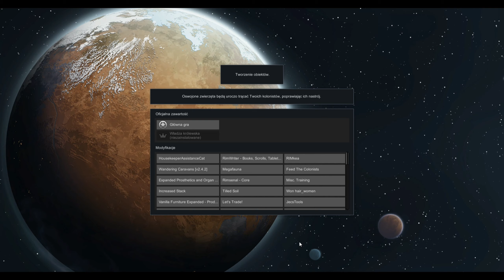Rimworld na modach #7 - Co tu się kurde stało...!!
Sprzęt na którym gram:
💻 Gigabyte GeForce RTX 2060 Super 8GB GDDR6
💻 Corsair 16GB 3600MHz CL18 Vengeance RGB Pro